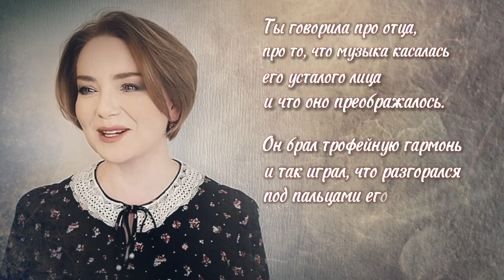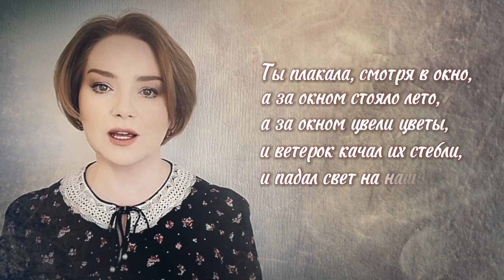"Ты говорила про отца..." Дмитрий МЕЛЬНИКОВ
Стих  из цикла военных стихов Дмитрия Мельникова / "Поэзия СВО"

ПОМОЧЬ НАШЕЙ РАЗВЕДКЕ НА ПЕРЕДОВОЙ:
Номер карты Сбера Мир:
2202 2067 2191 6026